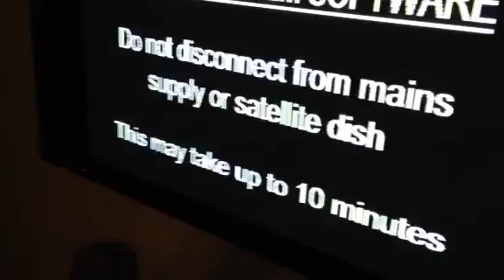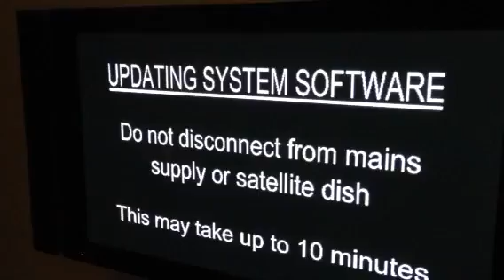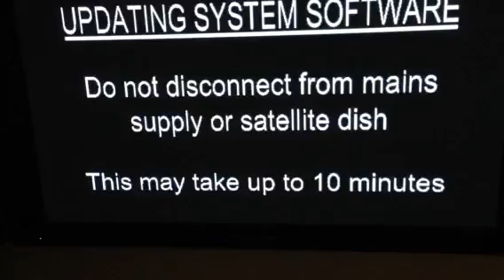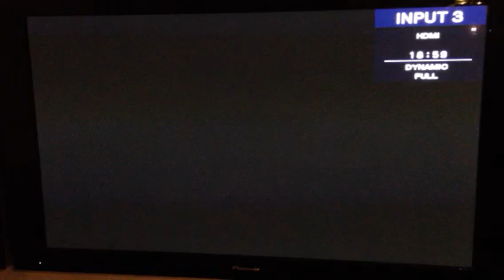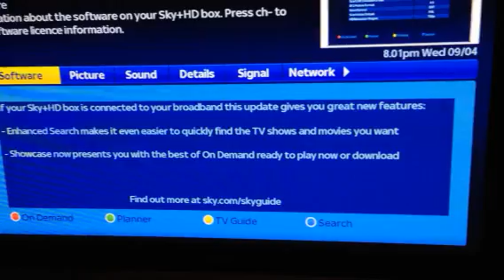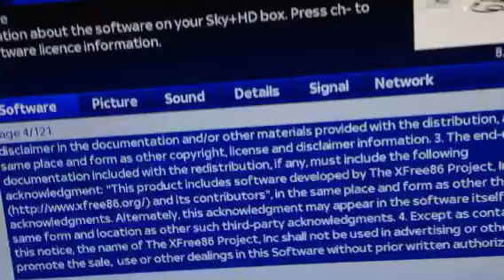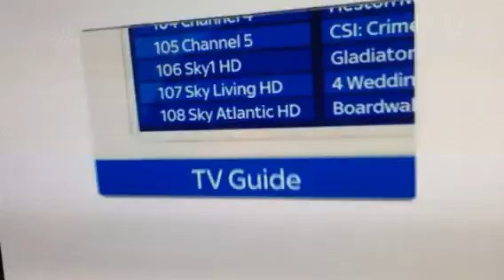Sky HD software upgrade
How to upgrade the software on the sky HD box